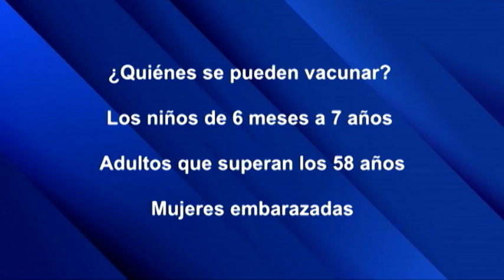Todos los EBAIS de Pérez Zeledón vacunarán contra la influenza este viernes 9 de julio